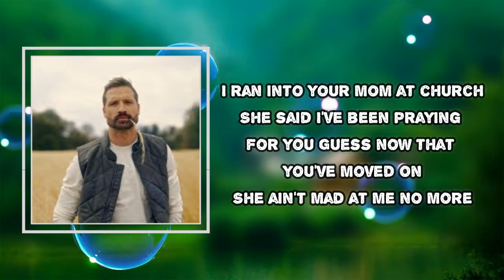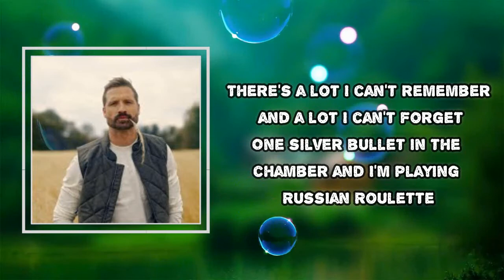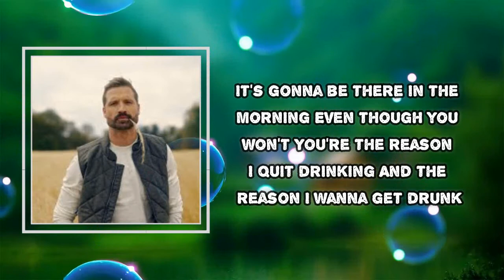Walker Hayes - Beer In The Fridge (Lyrics)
Album: Fancy Like
Spotify: Walker Hayes - Beer In The Fridge

Beer In The Fridge Lyrics:
I ran into your mom at church
She said, "I've been praying for you"
Guess now that you've moved on, she ain't mad at me no more
The magnolias on old shell road smell so bitter sweet
Sometimes I still wanna get messed up, but you'd be proud of me
There's a beer in the fridge
Last of twelve
Sole survivor of my last all nighter in the back of the bottom shelf
It's gonna be there in the morning
Even though you won't
You're the reason I quit drinking
And the reason I wanna get drunk
I still look out for the cops
When I'm driving round town
And I'm still not quite sure what to do with my hands in a crowd
There's a lot can't remember
And a lot I can't forget
One silver bullet in a chamber and I'm playing Russian roulette
With that beer in the fridge
Last of twelve
Sole survivor of my last all nighter in the back of the bottom self
I don't know why I keep it
I should probably pour it out
Guess I've got to live without you now
Cause I couldn't live without
That beer in the fridge
Last of twelve
Sole survivor of my last all nighter on the bottom shelf